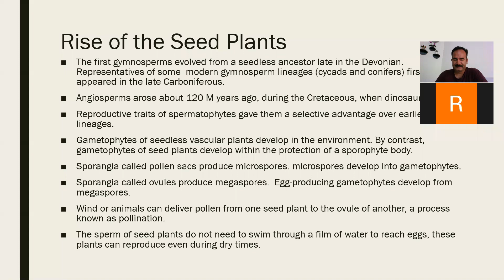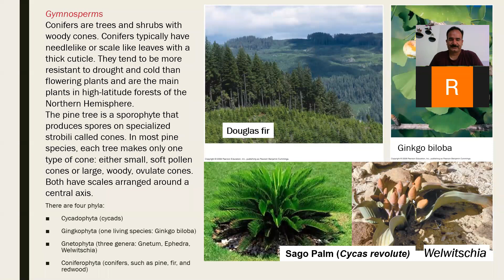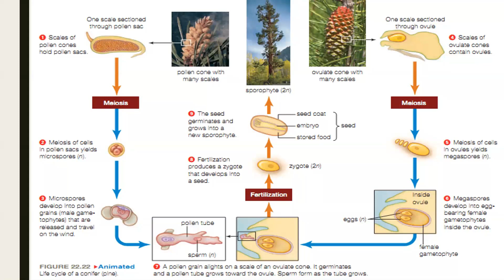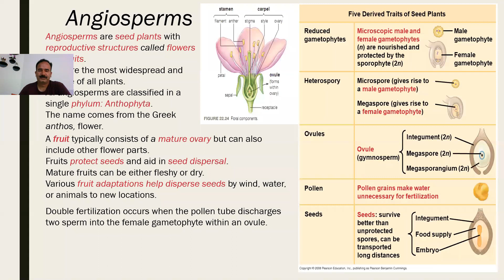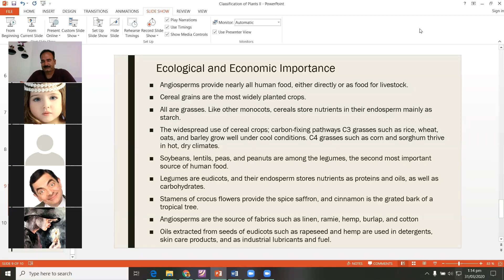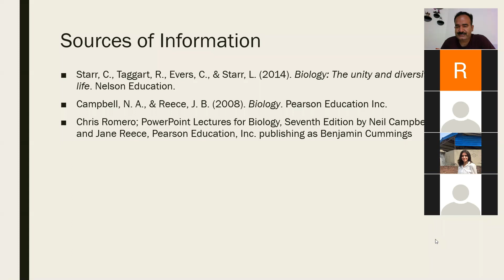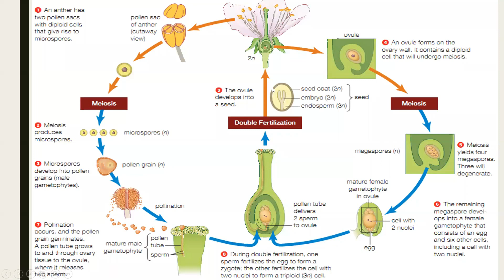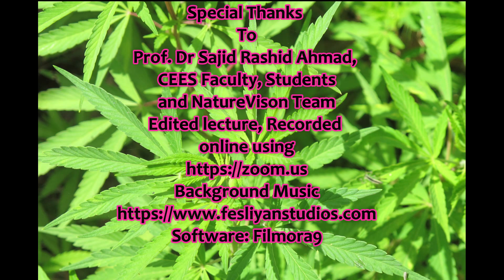Population Ecology II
References
Starr, C., Taggart, R., Evers, C., & Starr, L. (2014). Biology: The unity and diversity of life. Nelson Education.
Campbell, N. A., & Reece, J. B. (2008). Biology. Pearson Education Inc.
Chris Romero; PowerPoint Lectures for Biology, Seventh Edition by Neil Campbell and Jane Reece, Pearson Education, Inc. publishing as Benjamin Cummings